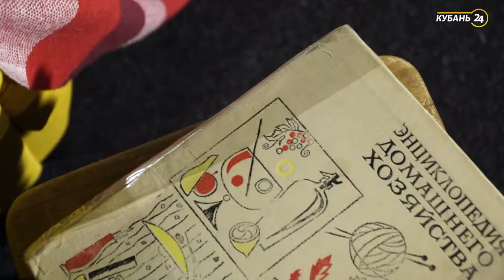«Академия домашних дел». Выпуск 7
Развлекательно-познавательная программа для детей и о детях. Вам от 5 до 95 лет? Вы любите чистоту, порядок и уют? Тогда программа «Академия домашних дел» для вас! Как правильно мыть посуду? Как почистить уши собаке? Как ухаживать за школьной формой и пересадить любимый мамин фикус? Об этом и о многом другом вы узнаете от конкурсантов, которые на ваших глазах будут бороться за высокое звание академика домашних дел!